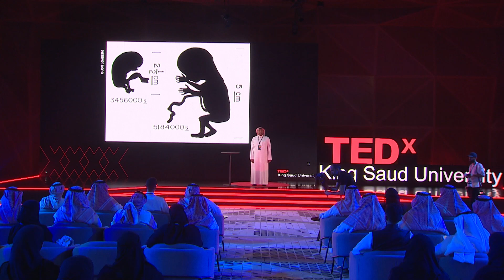ما هي رسالتك للمجهول؟| What is your message to the unknown? | Maen Alkhamis | TEDxKingSaudUniversity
Maen Al-Khamis is an industrial engineer, passionate about natural sciences of all kinds in general, and space sciences in particular, currently working as a business development manager at the Ministry of Investment, where he plays a vital role in attracting and supporting innovative projects motivated by his passion to improve operations and promote growth, Maen constantly seeks to Contribute to developments in the space industry. Maen Al-Khamis is an industrial engineer, passionate about natural sciences of all kinds in general, and space sciences in particular, currently working as a business development manager at the Ministry of Investment, where he plays a vital role in attracting and supporting innovative projects motivated by his passion to improve operations and promote growth, Maen constantly seeks to
Contribute to developments in the space industry. This talk was given at a TEDx event using the TED conference format but independently organized by a local community.